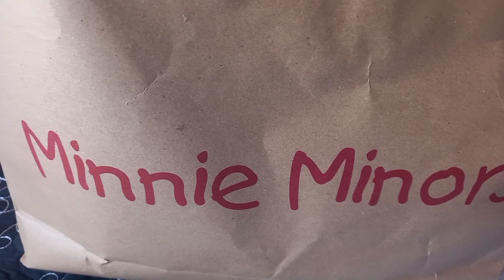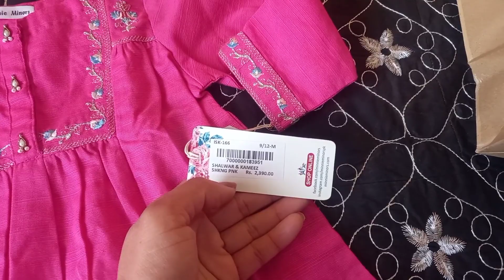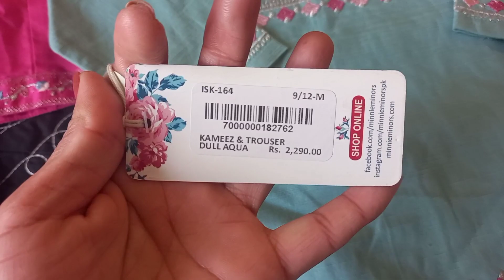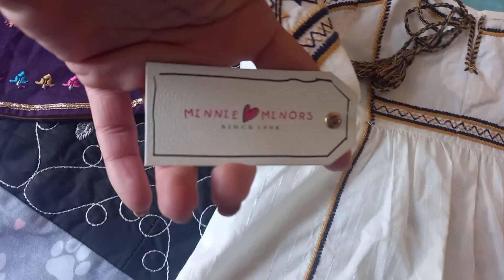Minnie Minors 1year kid's winter collection/ Dress designing ideas for little girl/Vlogs by Samar